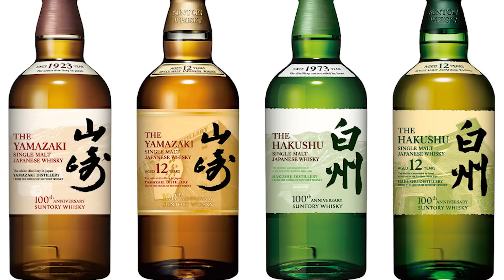[ウイスキー] プレミアムな山崎＆白州が解禁 / ジムビームコーラ缶発売 / シーバスのミズナラが毎日当たる？ / タムロンの超便利ズーム 28-200mm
最新のウイスキーニュースです。

▼シーバスミズナラ12年キャンペーン